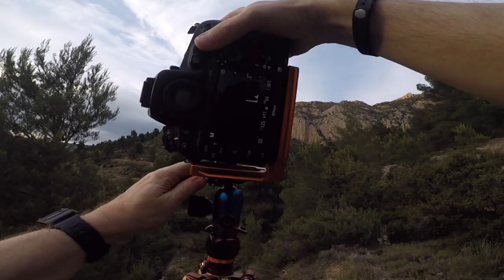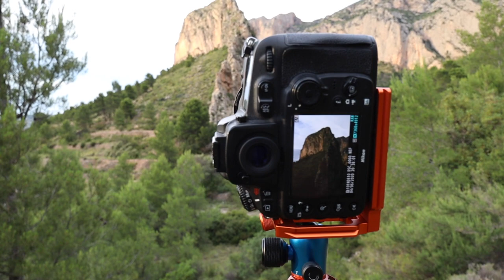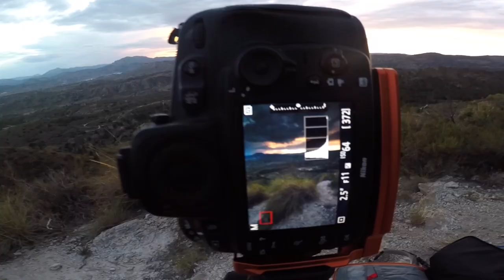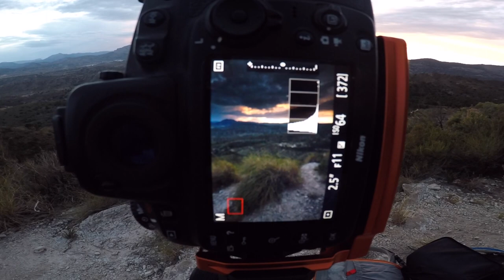Landscape Photography Racing Sunset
My first trip onto my local mountain for three months and I find myself doing something I normally don't like doing in my landscape photography, racing sunset.

Due to the official restrictions still in place I am having to rush this mountain photography trip a bit more than I would like but I still manage to squeeze in two very different images. One is a telephoto mountain photography image and the other is a wide angle sunset photography image, or maybe post sunset photography is more accurate, as I take advantage of some moody and dramatic skies